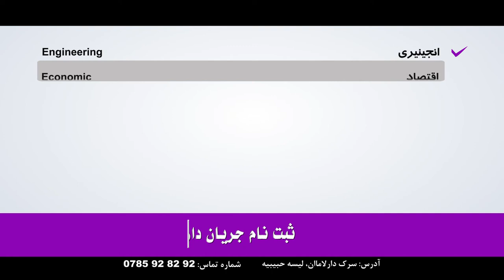Gawharshad University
دانشگاه گوهرشاد با داشتن کادر رهبری، علمی و اداری با تجربه و ۱۴ سال تجربه در عرصه آموزش عالی و به کارگیری شیوه های نوین انتقال دانش و مهارت، متعهد به آموزش معیاری، با کیفیت، کاربردی و اثر بخش با رویکرد کارآفرینی(شغل محور) میباشد. دانشگاه گوهرشاد ضمن پایبندی به ساختار آموزشی تعیین شده از طرف وزارت تحصیلات عالی، توجه ویژه به یادگیری و مهارت افزایی محصلان خود دارد تا آنها بعد از فراغت توان شغل یابی داشته باشند. به همین منظور، دانشگاه گوهرشاد کورس ها و ورکشاپ های ویژه مهارت افزایی و کاریابی را در طول دوره تحصیلی به صورت رایگان برای محصلین خود برگزار می کند.